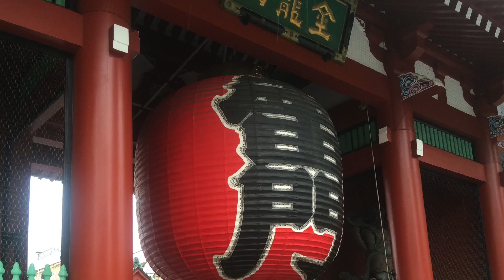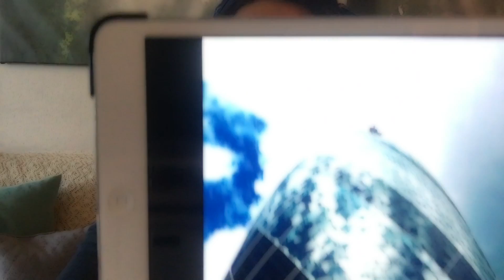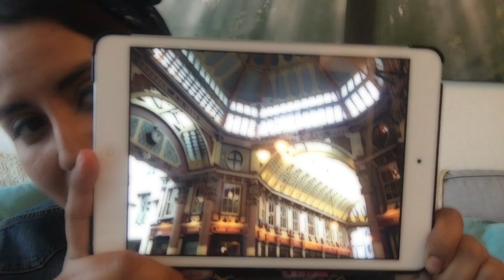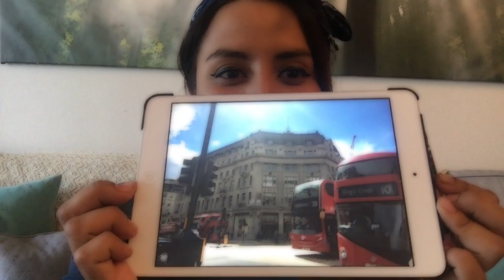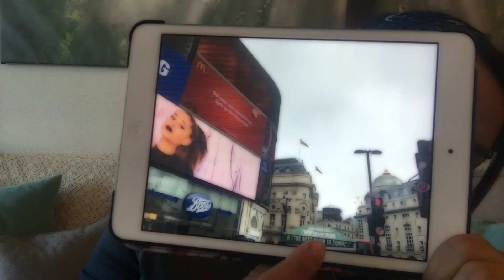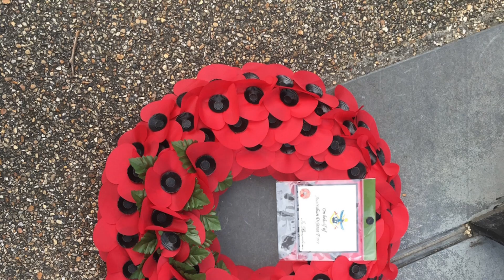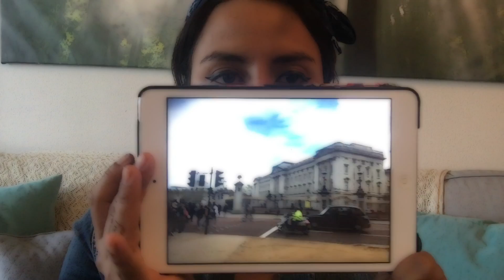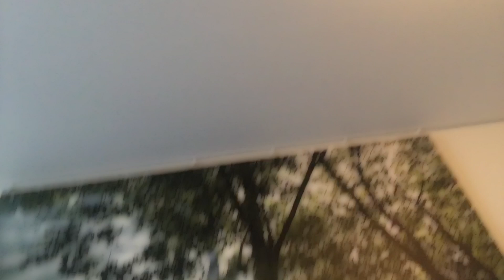Viaje a Londres Pt.3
Por fin llegué a Londres, cuales fueron mis primeras impresiones? No se pierdan el final!